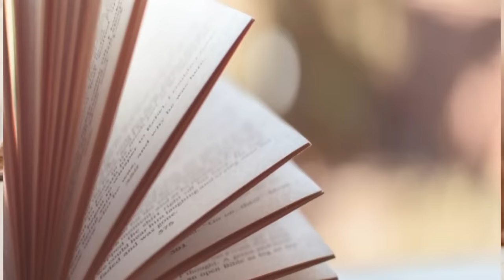प्लासी का युद्ध : इतिहास व महत्व Battle of Plassey History in Hindi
प्लासी का युद्ध  23 जून 1757 को प्लासी, बंगाल में हुई एक बड़ी लड़ाई थी। यह युद्ध ब्रिटिश ईस्ट इंडिया कंपनी और बंगाल के नवाब के बीच हुआ था और इस युद्ध में फ्रांसीसीयों की जीत और बंगाल के नवाव की हार हुई थी। ब्रिटिश ईस्ट इंडिया कंपनी ने भारतीय उपमहाद्वीप के इस हिस्से पर नियंत्रण कर लिया था।